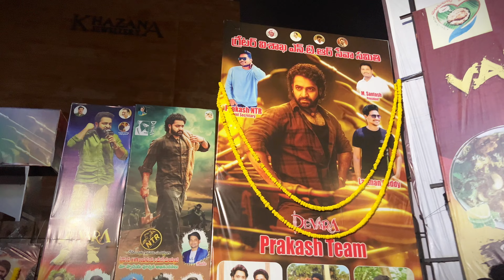దేవర సినిమా ఎలా ఉంది??🥵||DEVRA MOVIE REVIEW|| థియేటర్ లో fans రచ్చా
NOTE:

ALL THE MUSIC/SONG USED IN THE VIDEO BELONGS TO THE RESPECTED OWNERS AND I AM NOT THE OWNER OF ANY MUSIC/SONG USED IN THE VIDEO